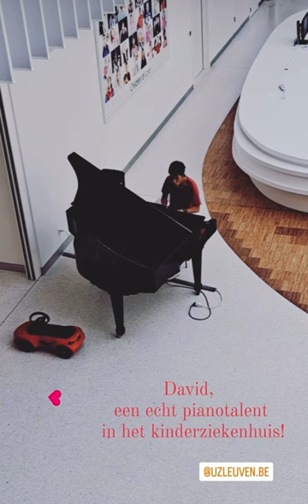Piano In UZ Leuven Gasthuisberg￼